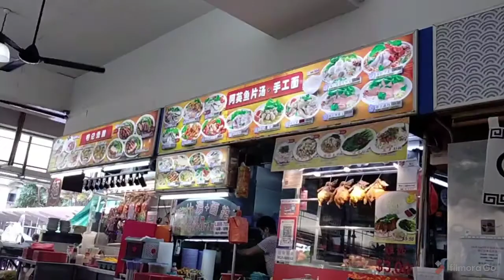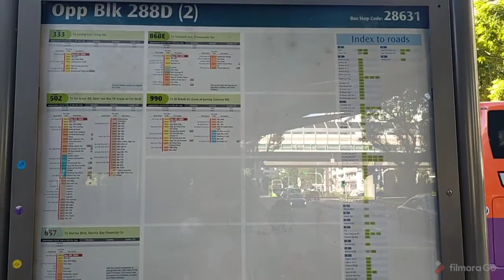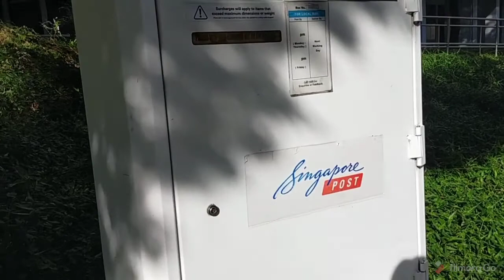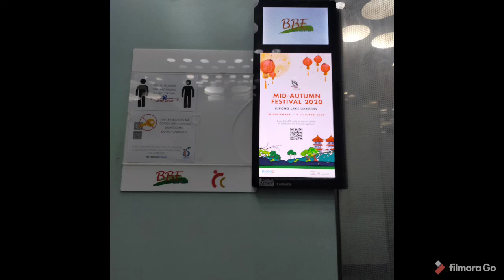Walking Tour ToH Guan Road Singapore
pasyal ko po kayu sa aming lugar,

INGAT po kau Palague

PlChris Haugen Morning Mandolin
Bright Country Folk Music